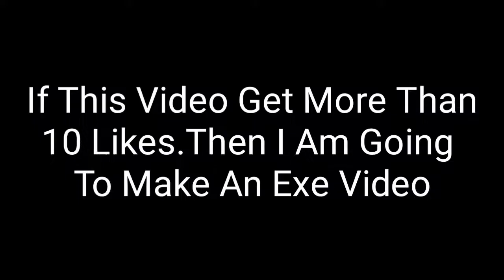My Best Match In S16 | Squad Vs Squad | Pubg Mobile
Hello Guys This Is My Best Match In S16 Video.Hope You Guys Like It I Spent Hours On Making It.

Device:Samsung S9
Record:Samsung Screen Recorder
Edit:Kinemaster App
Play Style:Thumb(No Gyroscope)